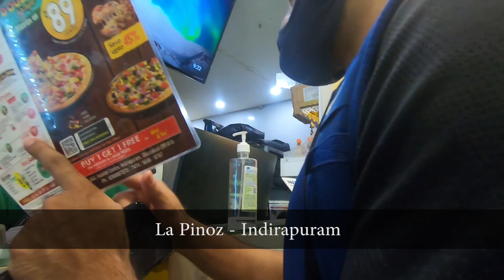Calories in a large thin crust pizza have? | Cheat meal Vlog- La Pino'z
I highly reckon satisfying cheat meals if you take fitness for a longer run.
Don't shy away from food. One meal wont don anything,relax.

here is me trying to eat an entire pizza on my own

Cheers and have a good watch.

Song:                                                                 Furious
Artist                                                                 Sinyells

Song:                                                                 Untold legend
Artist                                                                 Alec Koff
Category
People & Blogs
Music in this video

You & I by Soyb & Amine Maxwell
🎵 Track Info:

Title: Tidal Wave by Silent Partner
Genre and Mood: Alternative & Punk + Happy